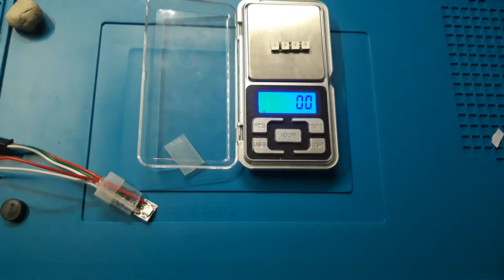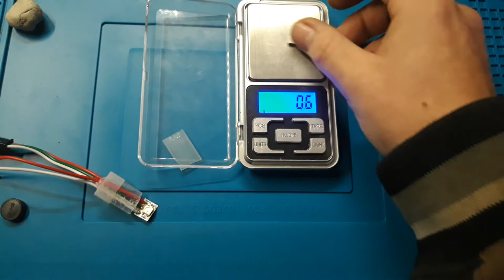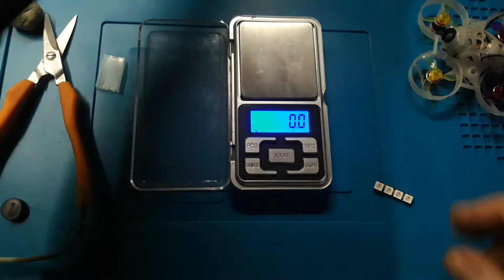LIGHT UP YOUR DRONE🌈Special Individual or Strip, 5V RGB LEDs WS2812B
Light up the night with your qwad with these special 5 volt adressable RGB 🌈LEDs.  WS2812B

ONE OR AS MANY AS YOU WANT!

Perfect for your whoop 🔥 cinewhoop 🔥🔥
& other drones

I bought mine from wish, but you can also get them at Aliexpress

BEGINNER GEAR THAT I ADVICE TO GET BEFORE GETTING INTO THE HOBBY
FOR THOSE THAT HAVE NEVER FLOWN ANY DRONE:

Eachine E010 Mini 2.4G 4CH 6 Axis Headless Mode RC Drone Quadcopter:

GET THE VERSION WITH MORE BATTERIES!

BEST EVER BEGINNER FPV KIT, IF YOU ARE HOOCKED ON TRYING FPV.
THIS IS THE BEST KIT AROUND 2020.

It comes with all you need, drone,
goggles, radio, spare parts, charger and batteries.

EMAX Tinyhawk II 75mm 1-2S Whoop FPV Racing Drone RTF FrSky D8:

SPARE PROPELLERS:

Emax Tinyhawk Avan 4-Blade 40mm:

SPARE FRAMES:

SPARE COOL CAMMO FRAME:

NORMAL FRAME:

CHARGER FOR CHARGING MULTIPLE BATTERIES AT THE SAME TIME:
ESSENTIAL FOR HAVING MORE FUN IN THE AIR.
A MUST GET IMHO! SO CHEAP TOO!

6CH USB 3.8V 1S LiHv Battery Charging Adapter Board:

DIFFERENT CHARGER, BUT YOU NEED AN AC/DC ADAPTER!
lIKE ONE FOR A LAPTOP.
I USE BOTH THESE CHARGERS FOR MY 1S BATTERIES.
(MAKE SHURE THE DC CONNECTOR IS THE SAME SIZE, SO IT FITS IN THE CHARGER)

6 In 1 3.7V 1S Lipo LiHv Battery Charger Board:

EXTRA BATTERIES FOR TINYHAWK II FOR MORE FLIGHTS:

1S - 5Pcs URUAV 3.8V 450mAh 80C/160C Lipo Battery PH2.0
(NOT HV, high voltage. WATCH OUT WHEN CHARGING TO HAVE THE CHARGER SET UP RIGHT)

BIGGER BATTERIES THAT FIT:
10Pcs URUAV 3.8V 550mAh 50/100C 1S PH2.0 Lipo:

THE FPV GEAR I USE:

RADIO:

Taranis X9D Plus ACCST:

EV200D FPV Goggles:

CHEAPER GOOD ALTERNATIVE BOX GOGGLE:

Eachine EV800D 5.8G 40CH Diversity FPV Goggles
5 Inch 800*480 Video Headset HD DVR Build in Battery:

FPV GOGGLE ANTENNAS:

Realacc Triple Feed Patch-1 5.8GHz 9.4dBi
Directional Circular Polarized FPV Pagoda Antenna:

AFPV SN Star Sentry 5.8G 14DBi Flat FPV Antenna SMA/RP-SMA Male:

Aomway 5.8GHz 3dBi 4 Leaf Clover RHCP FPV Antenna SMA/RP-SMA w/Canopy - SMA male:

RECIEVER:

Frsky XM+ Micro D16 SBUS Receiver: